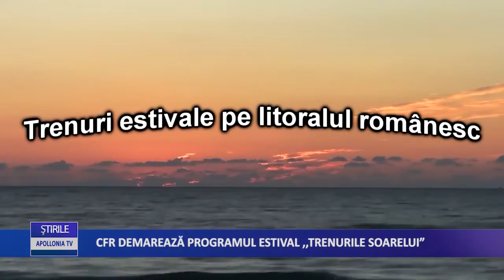CFR demarează programul estival, Trenurile soarelui